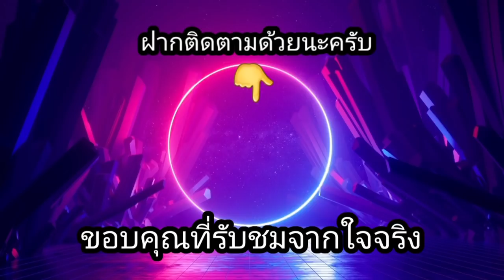สล็อตPG-เกมความไฝ่ฝันของมาเก๊า ยอมให้บางก็ได้ไม่ต้องแข็งตลอด!!😄